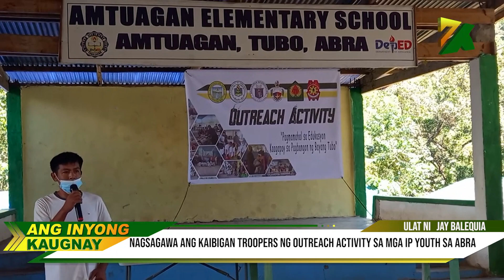Kaibigan Tropers, Nagsagawa ng Outreach Activity sa mga IP Youth sa Abra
Alinsunod sa mandato ng Indigenous Peoples Month Celebration at community rebuilding kasunod ng magnitude 7.0 na lindol sa Abra at Ilocos Sur, ang 71st Infantry (Kaibigan) Battalion, Philippine Army katuwang ang Philippine Military Academy ay nagsagawa ng simultaneous outreach activity sa mga IP schools sa Tubo, Abra ngayong Oktubre na may temang, "Pagmamahal sa Edukasyon, Kaagapay sa Pagbangon ng Bayang Tubo. "

Sa tatlong araw na aktibidad, isang daan at limamput apat na IP pupil ng Maeng Tribe mula sa Likowan Primary School, Amtuagan Elementary School at Tabacda Primary School ang nakinabang sa nasabing outreach activity.